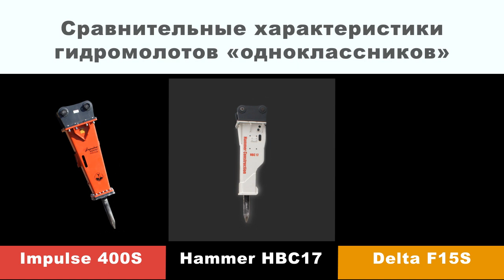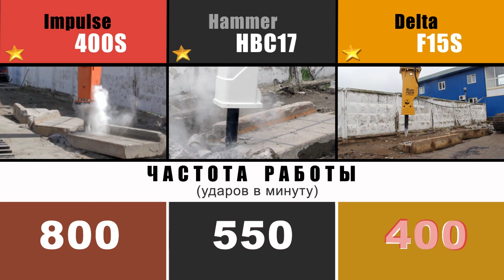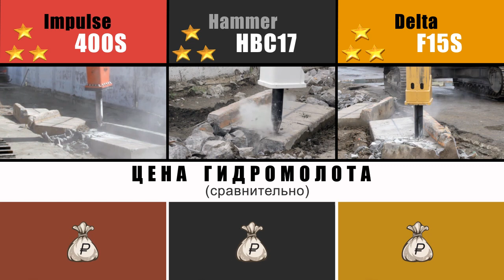Битва гидромолотов Impulse vs Hammer vs Delta. Весело, без цензуры.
В этом поединке сошлись три гидромолота средней весовой категории. Встречайте! Несравненный Impulse 400S Evolution, знаменитый Hammer HBC17 и свирепый Delta F15S. Кто вырвет победу?